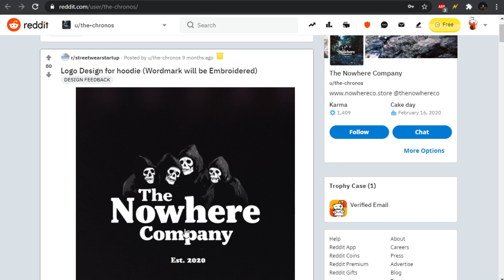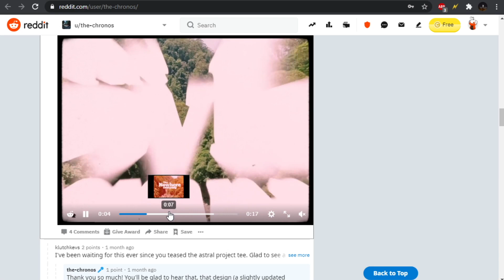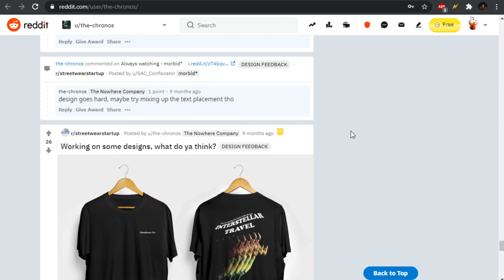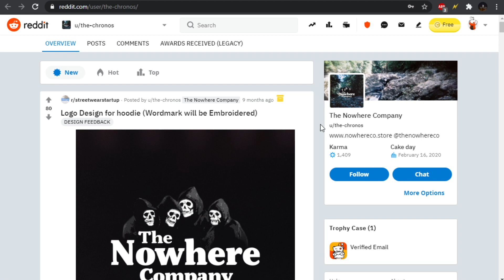THE BRAND THAT NEVER WAS??? THE NOWHERE COMPANY | STREETWEAR STARTUPS #17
Season 3 is here! Who do you guys want to see an episode for?